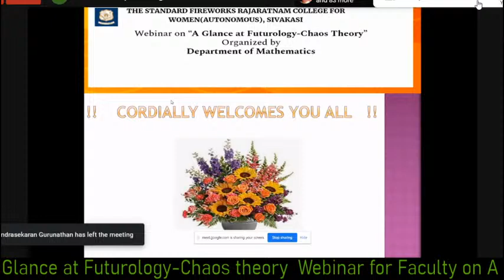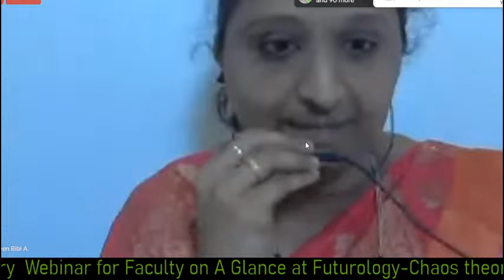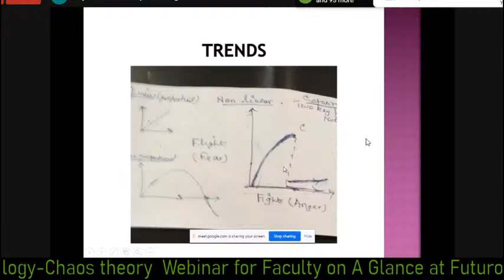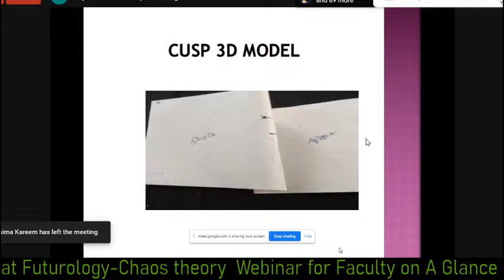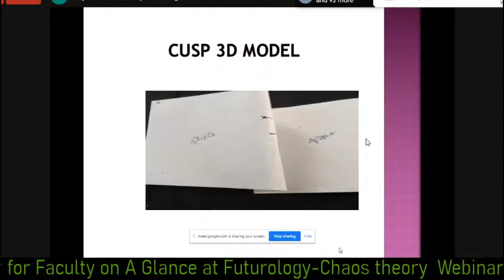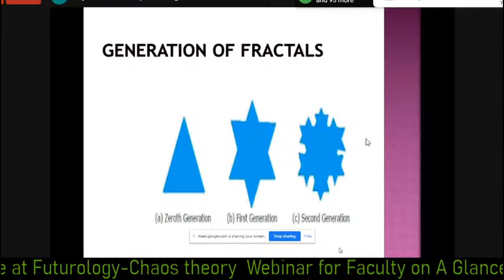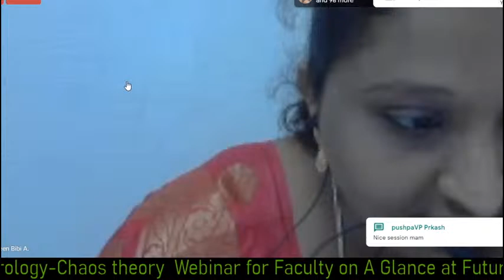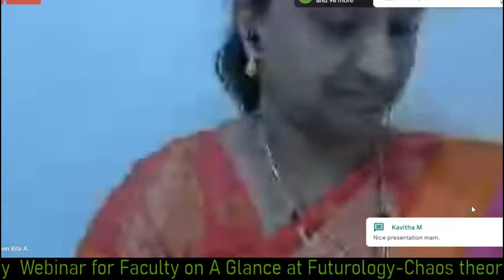A Glance at Futurology-Chaos theory | Mrs.Sucila Subramanian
Webinar for Faculty on A Glance at Futurology-Chaos theory

Resource Person:
Mrs.Sucila Subramanian,
Former Head & Associate Professor,
Department of Mathematics,
Lady Doak College,
Madurai.

Organized by
Department of Mathematics,
The Standard Fireworks Rajaratnam College For Women (Autonomous),
Sivakasi,
Tamil Nadu.